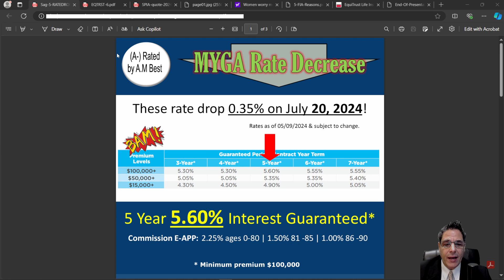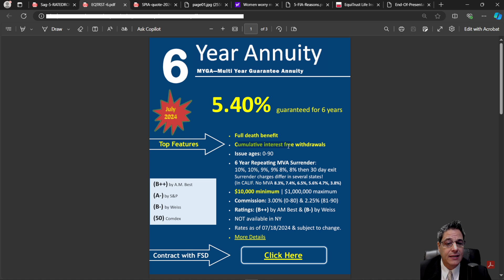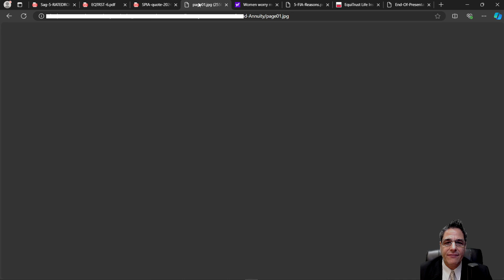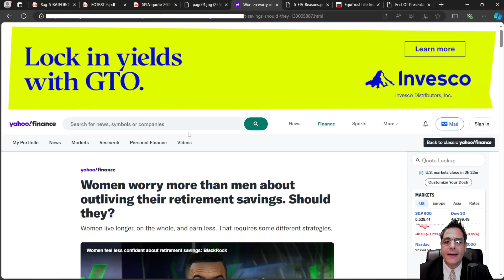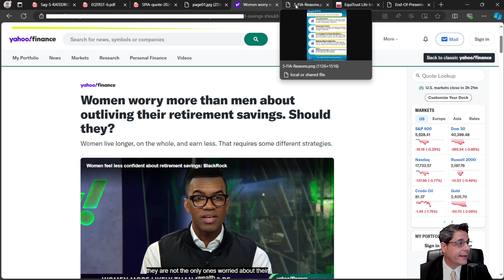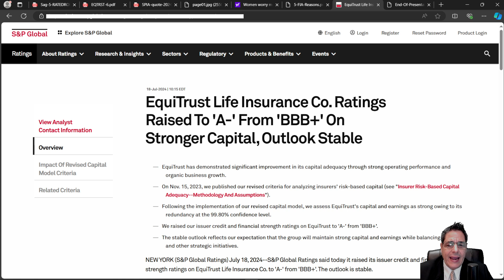Fixed Annuity Weekly Update 7-19-24 | Big interest rate decrease happening | 5 Reasons Fixed Index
📢 Fixed Annuity Weekly Update 7-19-24!
📉 Big interest rate decreases happening now!

Hello Agents, hello everyone welcome to the fixed annuity weekly update:

0:25 - MYGA rate decrease by 0.35% on this product
1:00 - Still available 5.40% with 3% commission (hurry)
2:05 - Annuity Income SPIAquote .com
2:46 - My favorite MYGA just DROPPED RATES!
4:17 - Agent Bonus
4:33 - Women worry more than men LONGEVITY
5:45 - 5 Reason Fixed Indexed Annuities (FIA)
8:30 - Equitrust gets a rating upgrade
8:48 - Closing